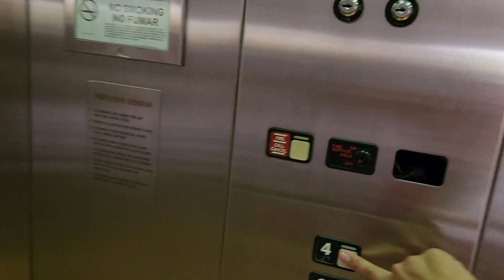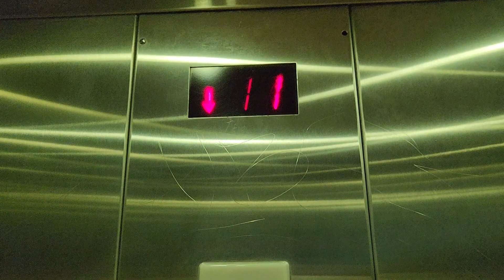Schindler MT Hydraulic Elevator - West Parkade - Westshore Plaza - Tampa FL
(7/7/23) Just a basic elevator here.